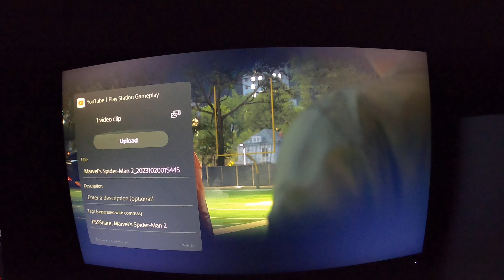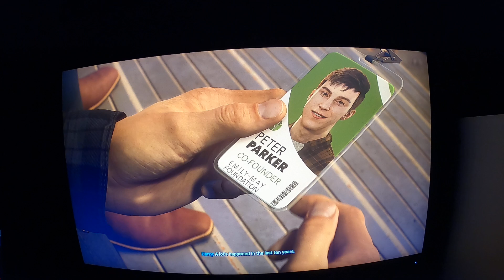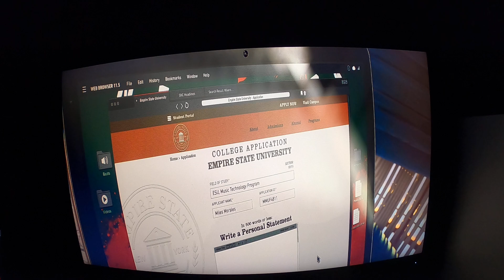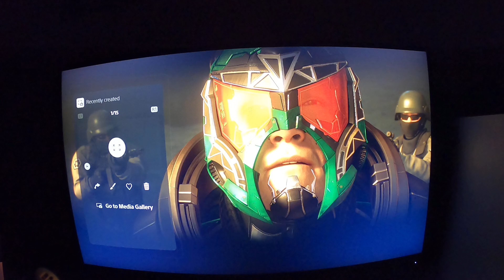Spider-Man 2 2023 | Gameplay Recorded with GoPro on Asus PA279CV | Part 1